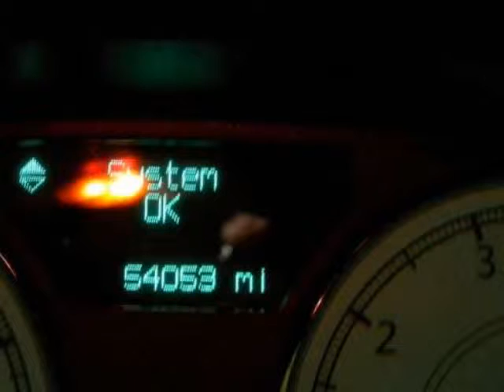2007 CHRYSLER 300 4dr Sdn 300C RWD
2007 CHRYSLER 300 4 Door Sedan 300C RWD

Jackson, MN